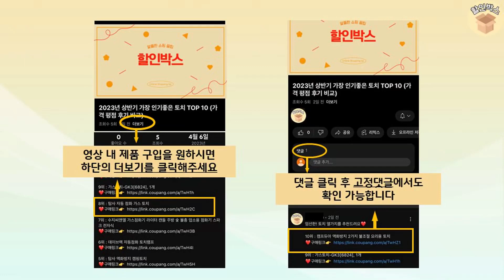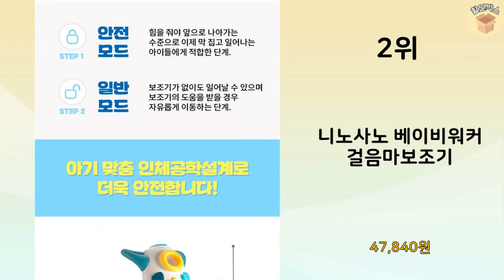2023년 가장 많이 판매 된 걸음마보조기 인기 TOP 10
2023년 불티나게 팔린 걸음마보조기 TOP 10을 소개해드립니다.

10위 : 아띠빠스 유아용 쑥쑥 걸음마 보조기, 달자(브라운)

9위 : 브이텍 뉴 걸음마 학습기 스마트 폴딩

6위 : 브이텍 한영버전 걸음마학습기 77051

5위 : 끌고다니는 밀대 걸음마 놀이 장난감

4위 : 브이텍 스마트 폴딩 걸음마 보조기

2위 : 니노사노 베이비워커 걸음마보조기

 감사합니다